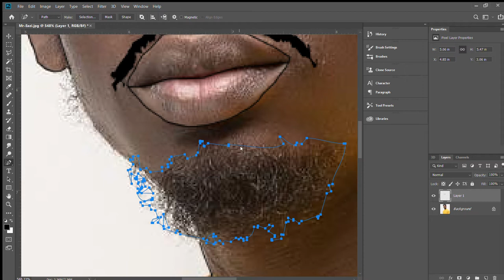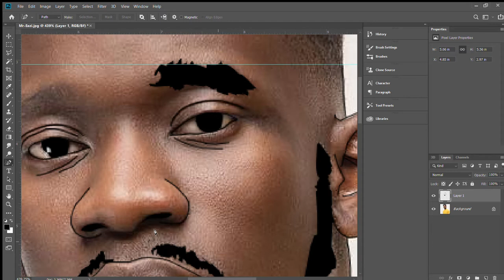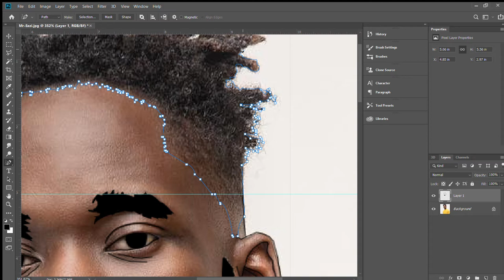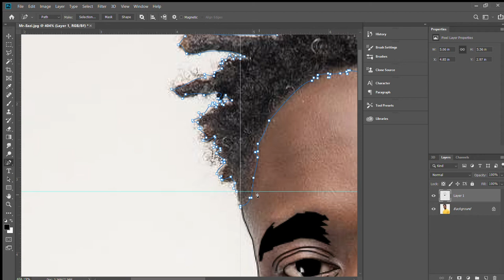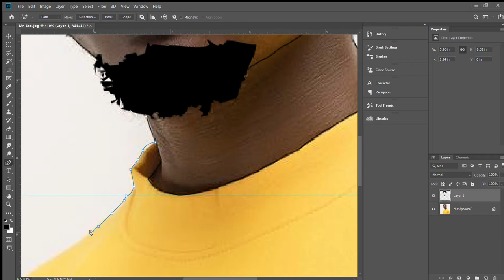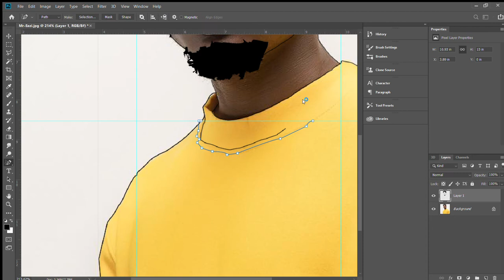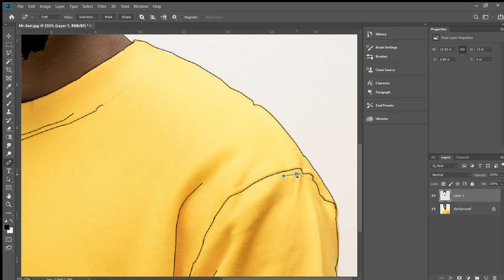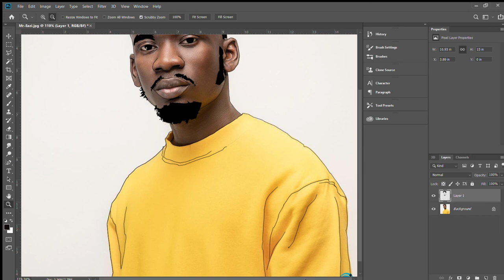How to paint mr eazi with adobe photoshopcc19